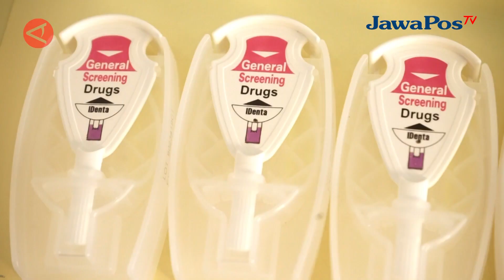POLRESTA BARELANG MUSNAHKAN 3,57 KILOGRAM SABU || BERANDA NUSANTARA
Polresta Barelang memusnahkan 3.057,22 gram sabu dari 4 laporan polisi dengan total 4 tersangka. Wakapolresta Barelang AKBP Syafrudin Semidang Sakti pada Kamis (7/12) menyebut pemusnahan dilakukan untuk mencegah terjadinya penyalahan barang bukti.